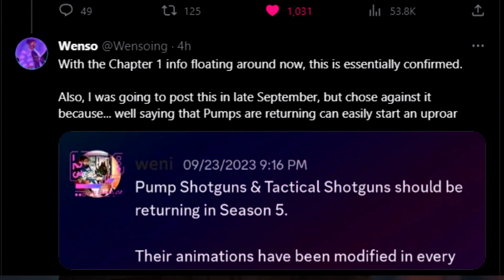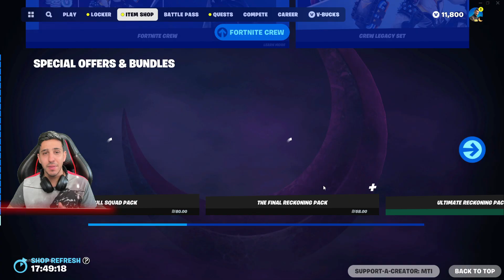צ׳אפטר 1 בפורטנייט חוזר!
לא לשכוח קוד תמיכה בחנות-MTI זה המעט שאתם יכולים לעשות בשבילי תודה!!

לא לשכוח לעקוב באינסטגרם שלי! מלא הדלפות ודברים שווים לפני כולם!!